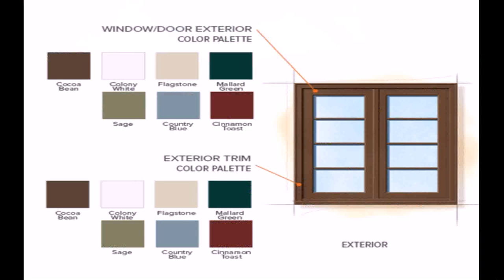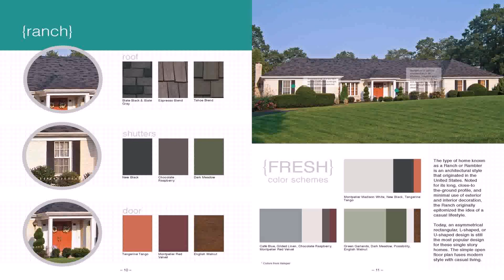Spanish Style House Exterior Paint (see description) (see description)